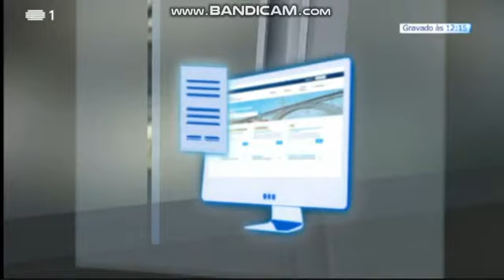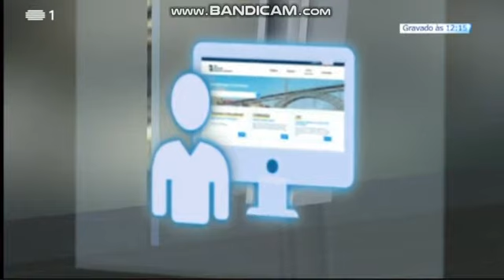Serenella Andrade (18-10-2018)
Serenella Andrade em Fatura da Sorte